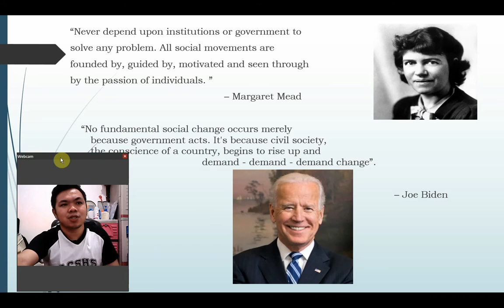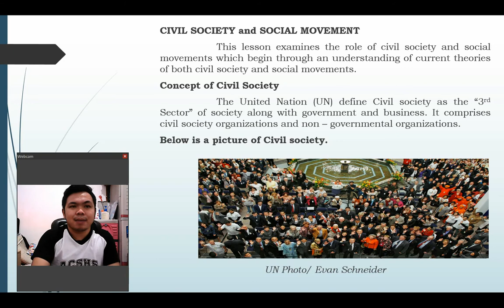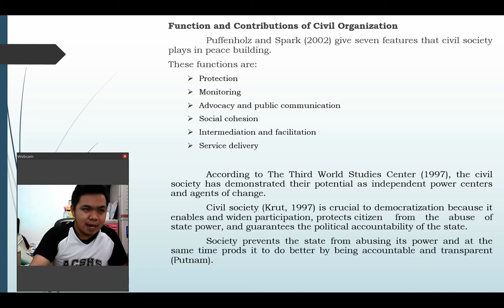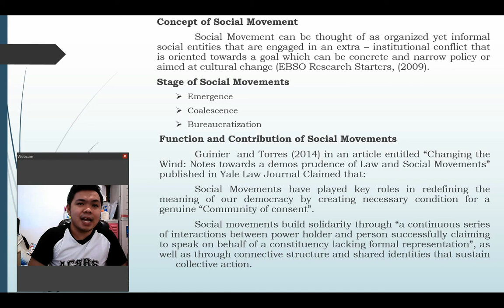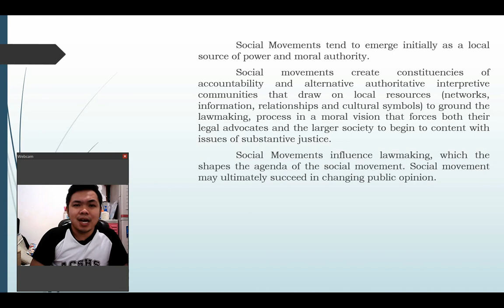CIVIL SOCIETY AND SOCIAL MOVEMENTS